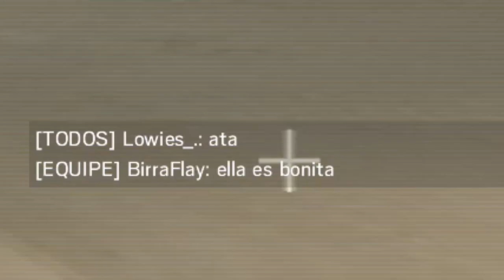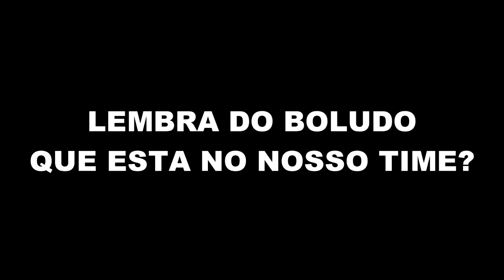''RAINBOW SIX'' SENDO TÓXICO COM OS GRINGOS BOLUDOS!😂 ROLOU ATÉ MARRETADA E 5K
Vídeo com o SQUAD mais TÓXICO dessa comunidade R6,brilhei na marretada e no 5K 😂

GALERA PARTICIPANDO